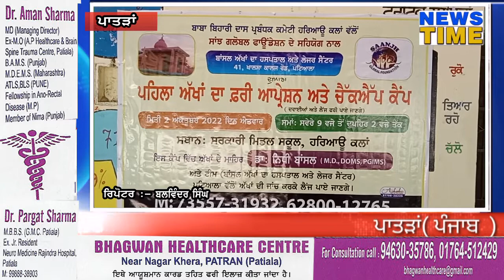ਪਿੰਡ ਹਰਿਆਊ ਕਲਾਂ ਵਿਖੇ ਅੱਖਾਂ ਦਾ ਮੁਫਤ ਚੈੱਕਅੱਪ ਕੈਂਪ ਲਗਾਇਆ ਕੱਲ੍ਹ ( Gurupar singh ਦਿਓਗਡ਼੍ਹ )